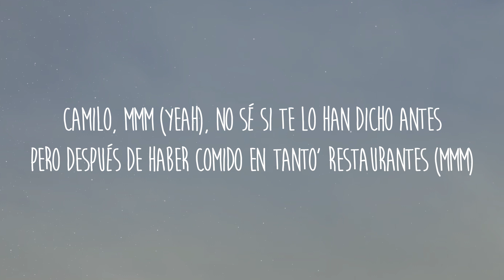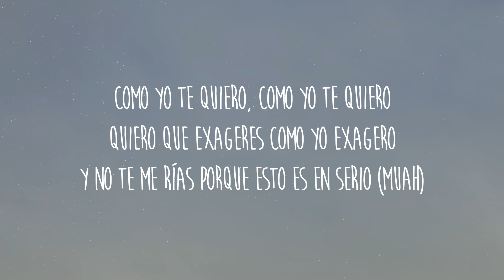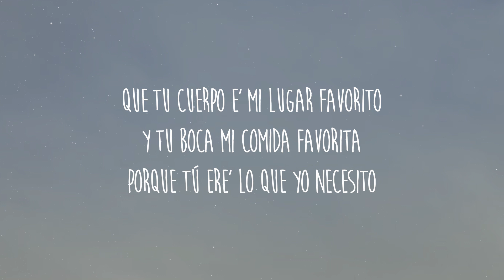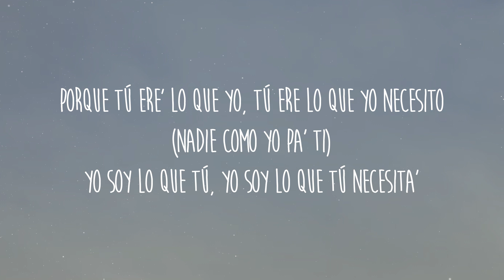Camilo - Favorito (Letra/Lyrics)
[Letra de "Favorito"]

[Intro]
Camilo, mmm (Yeah)
No sé si te lo han dicho antes
Pero después de haber comido en tanto' restaurantes (Mmm)
Lo' más caro', má' rico', má' fino' y más elegantes (Yeah)
Despué' de viajar por los sitio' más extravagantes, descubrí, yeah

[Coro]
Que tu cuerpo e' mi lugar favorito
Y tu boca mi comida favorita
Porque tú ere' lo que yo necesito
Porque yo soy lo que tú necesita'

[Post-Coro]
Tú ere' lo que yo, tú ere' lo que yo necesito
(Tú ere' lo que yo necesito)
Yo soy lo que tú, yo soy lo que tú necesita'
Porque tú ere' lo que yo, tú ere lo que yo necesito
(Nadie como yo pa' ti)
[Verso 1]
Tú eres perfecta (Perfecta), sin el 90-60-90
Despué' de al mundo yo darle la vuelta
Te tenía al lado y no me había da'o cuenta
Que tú eres perfecta
Y quiero que me veas como yo te veo
Cuando me vea guapo y cuando me vea feo
Quiero que me quieras como yo te quiero
Como yo te quiero, como yo te quiero
Quiero que exageres como yo exagero
Y no te me rías porque esto es en serio (Muah)
Como yo te quiero, como yo te quiero (Mmm)

[Coro]
Y tu boca mi comida favorita (Ay, esa tuya)

[Post-Coro]
(Tú ere' lo que yo, lo que yo)
Porque tú ere' lo que yo, tú ere lo que yo necesito (Nananana)
[Puente]
Despué' de viajar por los sitios más extravagantes
Descubrí, yeh (¿Qué cosa?), descubrí, yeh (¿Qué cosa, eh?)

[Coro]
Porque yo soy lo que tú necesita' (Nada más)